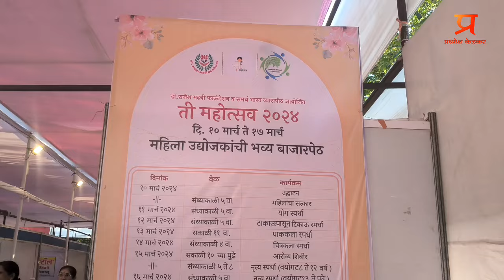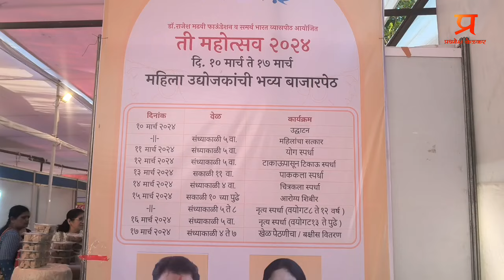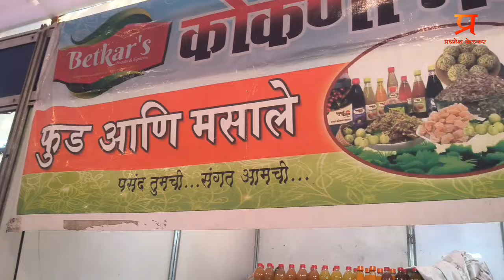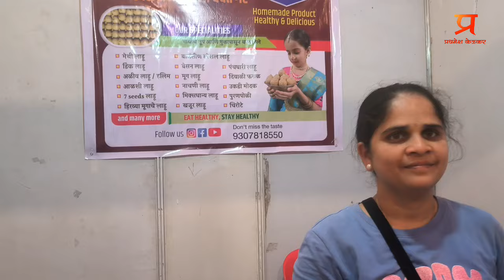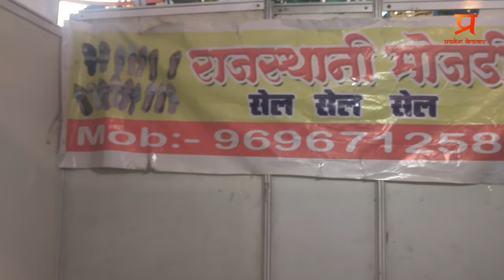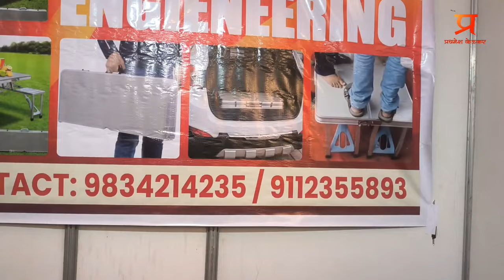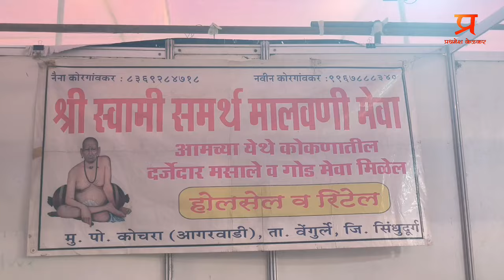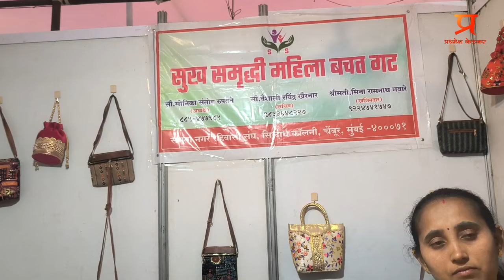ठाणे वेस्ट जांभळी नाक्यावर सुरू आहे उद्योजकाची बाजार पेठ|Bazar Peth at Thane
उद्योजकाची बाजार पेठ
पत्ता- श्री छत्रपती शिवाजी महाराज मैदान,जांभळी नाका, तलावपाळी ठाणे वेस्ट
वेळ-सकाळी ११ ते रात्री ९ वाजेपर्यंत
दिनांक- १० ते १६ मार्च २०२४

Your Questions
Thane Stishion Exibition
Silk IndiaIndia Exibition in Thane
Thane grahak peth
Tembi Naka Devi Thane Fair 2023
mumbai exhibition 2023
mumbai exhibition
mumbai exhibition centre
mumbai exhibition 2023 live
mumbai exhibition centre 2023
mumbai exhibition live
mumbai exhibition today

mumbai exhibition dj
Grahak peth
dadar grahak peth
grahak peth dadar
grahak peth pune
Ghe Bharari pune
mumbai grahak panchayat peth 2023

अस्वीकरण: आम्ही फक्त व्लॉगर आहोत. गारमेंट मार्केट व्हिडिओ मालिका फक्त लोकांसाठी शैक्षणिक हेतूंसाठी. आमचे उद्दिष्ट फक्त कपड्यांचे घाऊक विक्रेते थेट किरकोळ विक्रेते आणि ग्राहकांशी जोडणे. आम्ही किमती किंवा त्यांच्या विश्वासार्हतेबद्दल जागरूक आणि जबाबदार नाही, आम्ही त्यांच्या दुकानाच्या ठिकाणी शूट करतो. कृपया कोणाशीही व्यवहार करताना सावधगिरी बाळगा आणि स्वतःची बुद्धी वापरा, स्वतःच्या जोखमीवर व्यवसाय करा